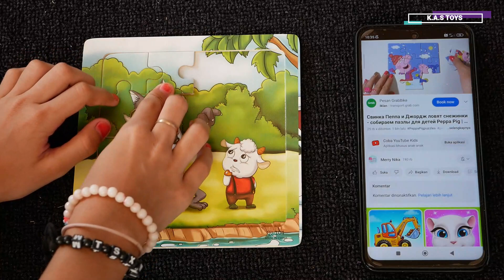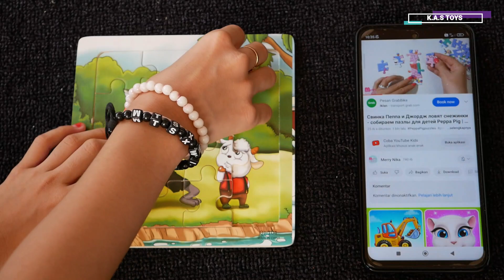Wolf Puzzle - Solving Puzzle For Children | Jigsaw Puzzle For Kids - Menyusun Puzzle Serigala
Hi, friend! Kas Toys with you. We love solving puzzles for kids, because they develop logic, thinking, fine motor skills and imagination. We play puzzles with characters from various cartoons and animated series. On our channel you will watch educational videos for kids and toddlers where we solve jigsaw puzzles, cube puzzles, magnetic puzzles, magnetic cubes, strip puzzles as well as contour puzzles.

Hai teman! Kas Toys bersamamu. Kami suka memecahkan teka-teki untuk anak-anak, karena teka-teki mengembangkan logika, pemikiran, keterampilan motorik halus, dan imajinasi. Kami memainkan teka-teki dengan karakter dari berbagai karton dan serial animasi. Di saluran kami, Anda akan menonton video pendidikan untuk anak-anak dan balita di mana kami memecahkan teka-teki jigsaw, teka-teki kubus, teka-teki magnet, kubus magnet, teka-teki strip, serta teka-teki kontur.

Menyusun Puzzle Srigala
Puzzle Srigala
Wolf puzzle solve
Kas Toys

Wolf Puzzle Solve
Solving Puzzle For Children
Solving Puzzle For Kids
Collect Puzzle For Kids
Kas Toys
Merry Nika
Danik And Lesha